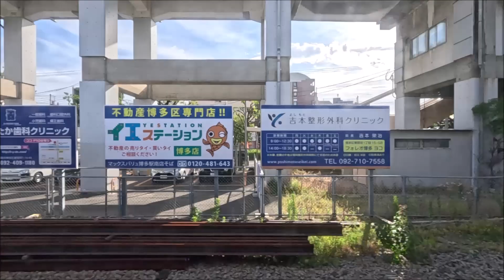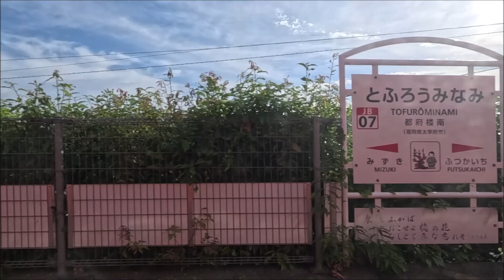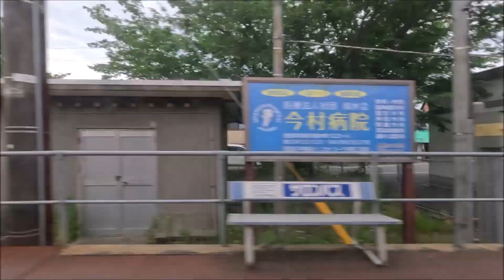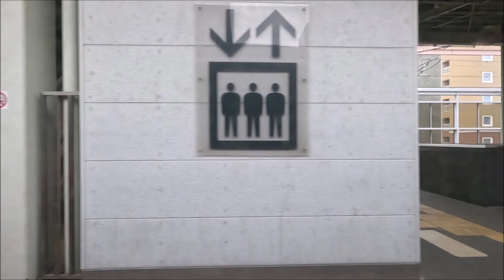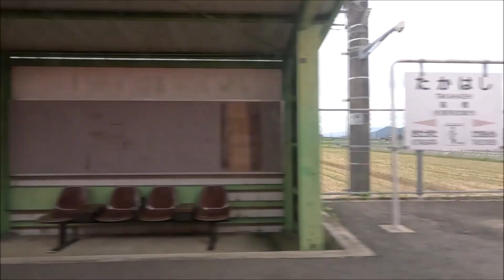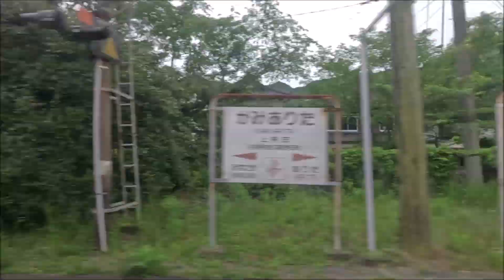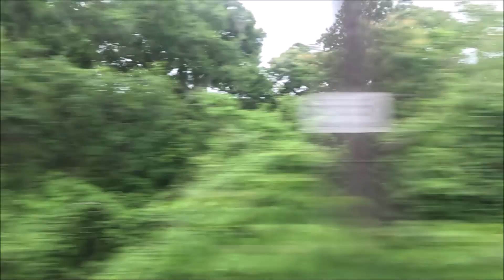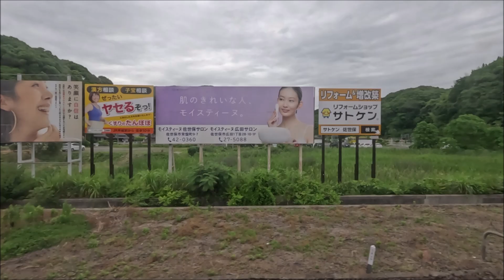JR鹿児島本線 特急 みどり7号 佐世保行き 7:28 博多発 → 9:27 佐世保着